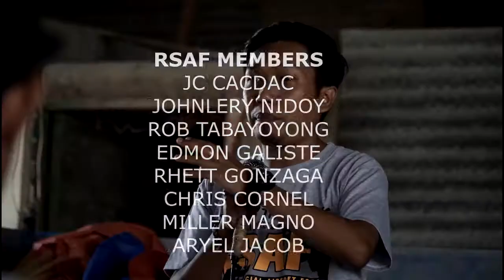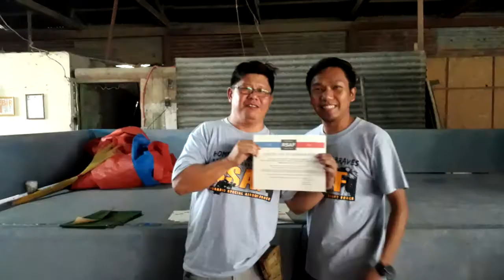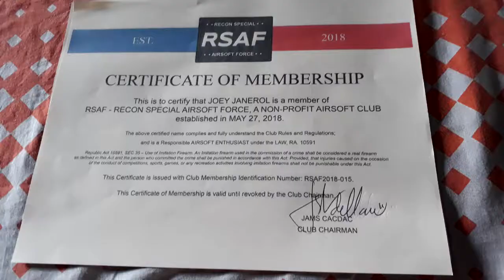GENERAL ASSEMBLY 08192018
RSAF CALL-TO-ARMS

GENERAL ASSEMBLY

SUNDAY
RSAF GAME SITE